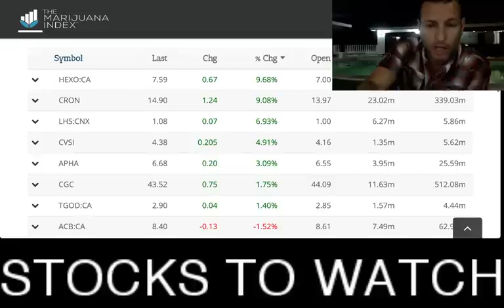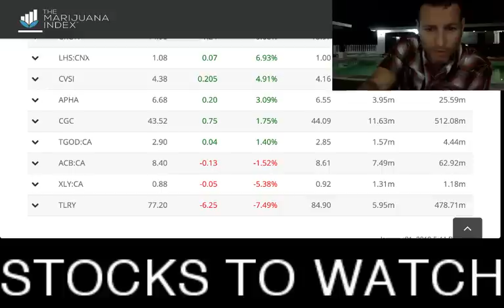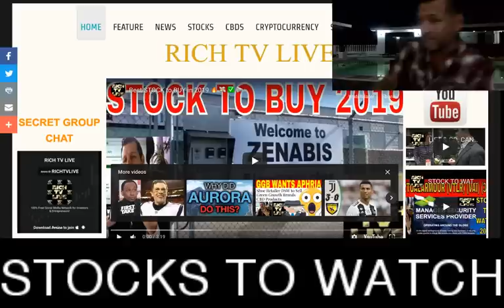Cannabis Stocks in the Green on Martin Luther King Day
Cannabis Stocks in the Green on Martin Luther King Day - RICH TV LIVE - January 21, 2019 - Today i go through the top stocks of the day